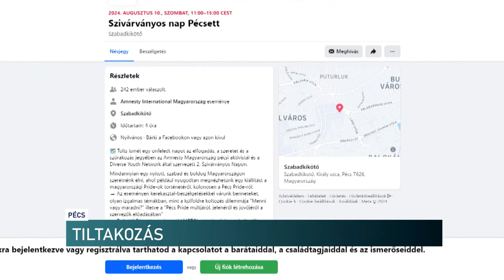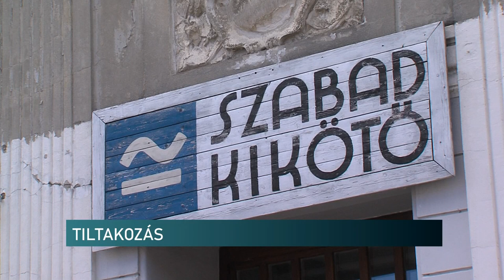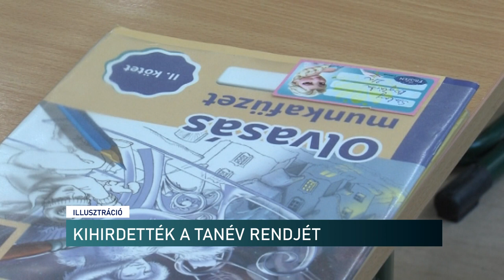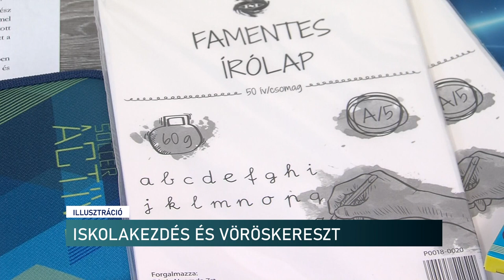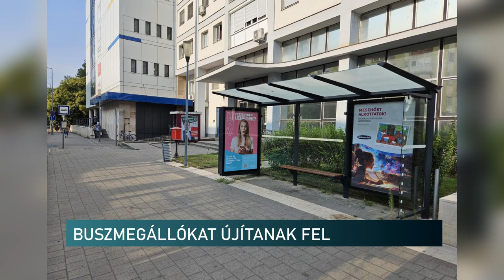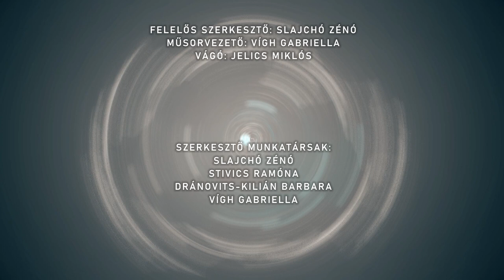Híradó - Pannon TV 20240809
Vandálok, rongálók Ispitaalján - kamerákat szereltetne fel a pécsi képviselő
Tiltakoznak a pécsi Szivárványos Nap ellen - a gyerekeket féltik a programoktól
Balkán Union Quintet koncert - Pécs
Pályázatnyertes művészek bemutatkozása